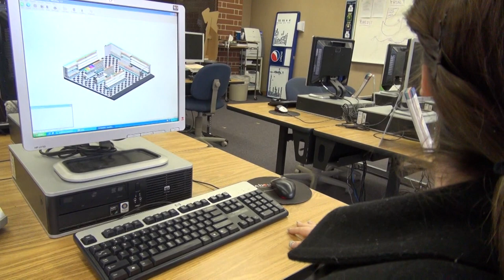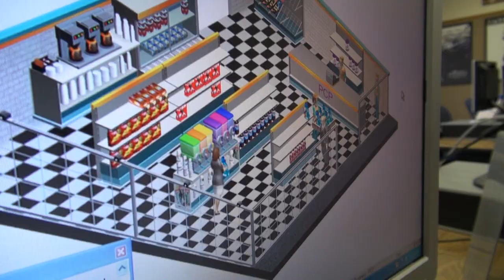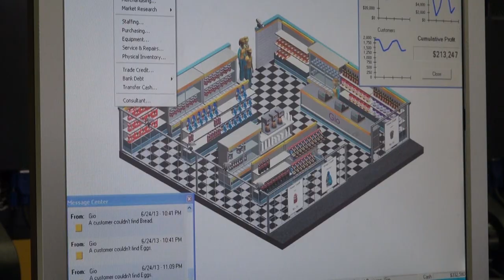CTE - Marketing, Cyprus High School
CTE -- Marketing
(118 Nat sound, school store opening)
It's class break time at Cyprus High School, and many students in the halls stop off at the school store to pick up a snack.
131 MCU manager, "What can I getcha?" "One Dollar" (follows face to register)
But for Jacob Vincent, it's time to stay in class. You see, Jacob is in the Retail Merchandizing course at Cyprus, and he's the store manager of the Pirate Cove.
121 - Student/clerk hands cup of soup.      Calls back "Green Monster"
This school operation is a fund-raising opportunity, which means it needs to make a profit.  Jacob and his fellow students see that it does, as if their grades depend on it.
But there's more to making grades and profits than moving a few dozen cups of soup and Green Monsters.
(transition to class)
That's where Jeremy Brooks Retail Merchandizing class gives these entrepreneur hopefuls a head start.
151 :09, See, negative 91, thousand, do you realize you're about 9,000 short of going bankrupt? Yeh. Do you know at that point that your credit's got and if you try to get a loan for a candy bar they won't even give you a loan for a candy bar? No...
In this room, student's move from candy sales to big business on a virtual world of supply and demand. Each student operates a store with a constant flow of customers, sales, and operating costs. Some would-be millionaires are not doing so well.
152/:28 So, in the first month, you're 15 down. Yeh. Probably not a great  start, but still have plenty of time to change that around. Yeh, I just . . . So, what do you need to do? You need to find out what's selling and what isn't selling, right?
It's a good place to learn, without having to pay for your mistakes.
157 Teacher interview, Jeremy Brooks Retail Merchandizing/School Store
:36 "And so my goal is, as they leave here they understand that if I were to start my own store, what would be my initial steps? That's the first things, because too often it's just the every day. No, there's a lot of things that you need to figure out, even before you open your doors."
2:05 "The nice thing about this particular course is they get a lot of hands-on. And so this is course is tied in with our school store, which is the 'Pirate Cove.' So, they actually get to go out there, and as they're learning these things, go apply them to the school store."

(163)   It's only virtual money, but David Winger has made nearly $200,000 profit in his marketplace. That taste of success, combined with an appetite for real world experience, may catapult these students into successful careers.
162 David Winger
1:12 I really like coming up with creative new ideas to communicate a product or service, whatever you're trying to offer to the customers or whoever you're trying to reach. I'm doing a research project on creative marketing, trying to come up with new ideas, the unique stuff.
(Music out)